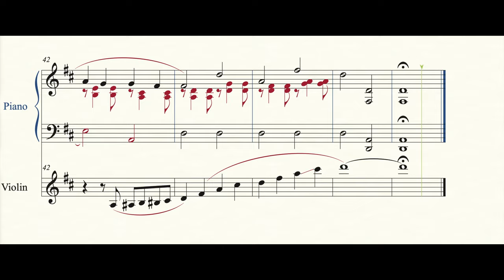Le chargeur oublié for violin and piano (2021)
Le chargeur oublié for violin and piano was written in February 2021. Inspired by Edward Elgar's piece (also for violin and piano/orchestra), 'Salut d'amour'. The title of my piece has its origins from a little inside joke.

I upload my new and old music twice a week.